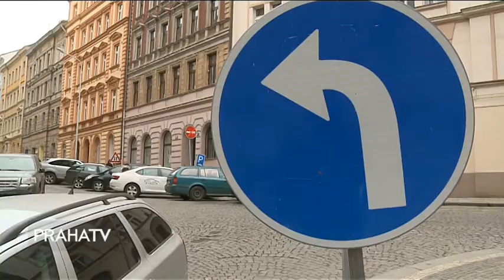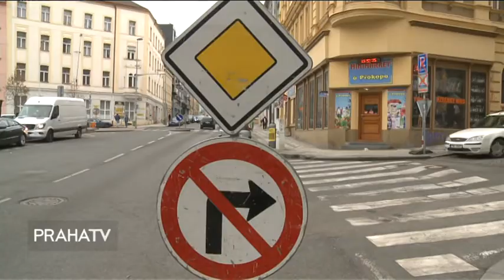Letošní uzavírky v Praze budou koordinovány